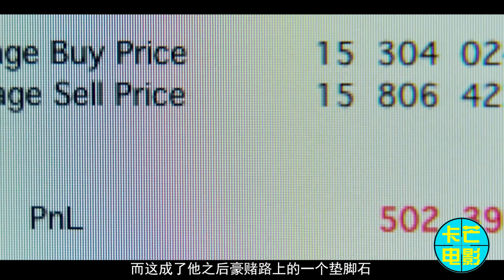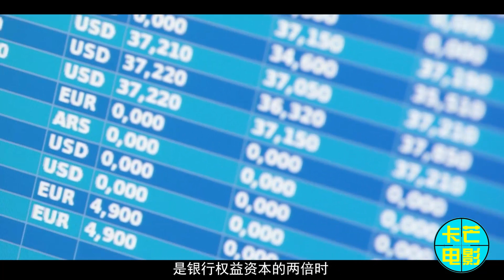欠债500亿欧元，还钱打工需要15万年，小伙差点让银行倒闭！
电影改编自真实事件，九年前震惊全球的「500亿欧元交易弊案」，描述2008年时，31岁的巴黎交易员杰宏柯维耶在未经授权下进行金融买卖，涉及的投资金额高达500亿欧元，几乎导致法国兴业银行（Société Générale）倒闭，更引发全球金融大暴泻。这位人称「魔鬼交易员」的柯维耶，如何偷天换日、秘密进行500亿欧元的交易？由于金额太过庞大，让人怀疑内情不单纯，不仅国际议论纷纷，更成为金融机构的职训教材。